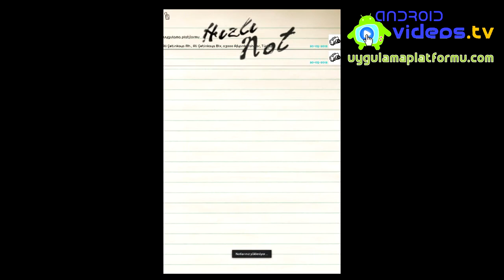Android Hızlı Not Uygulaması